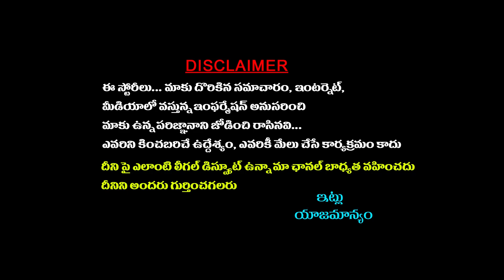చంద్రబాబు ఎం చేసాడు అనే వాళ్ళకి సరైన సమాధానం చెప్పిన అమ్మాయి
Watch చంద్రబాబు ఎం చేసాడు అనే వాళ్ళకి సరైన సమాధానం చెప్పిన అమ్మాయి||  @sreeninews